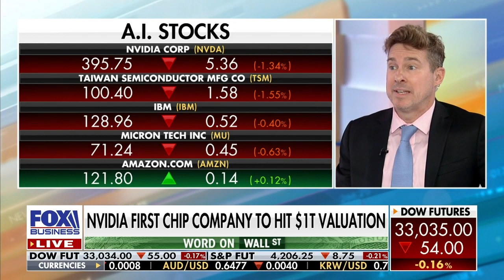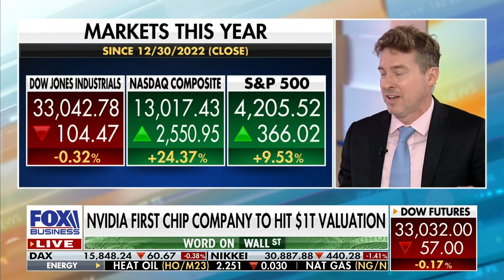Tech is Overpriced 💸 Much better value in smallcapstocks & international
Ryan Payne on morningswithmaria